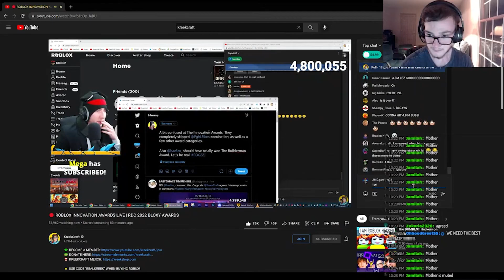Builderman has dementia...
He literally forgor...